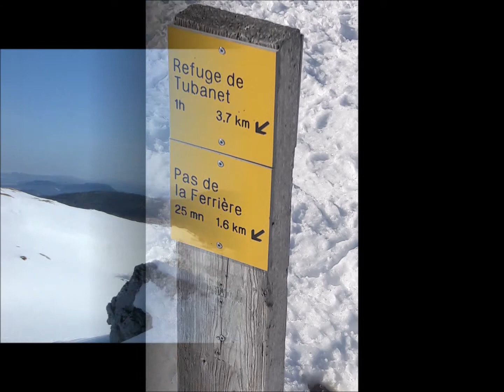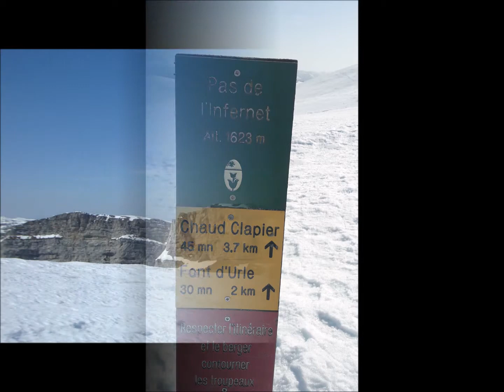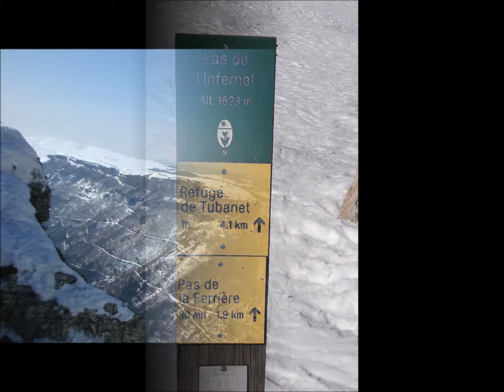Rando Font d'Hurle (Vercors)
Randonnée en raquettes à Font d'Hurle dans le Vercors, le 20 février 2019